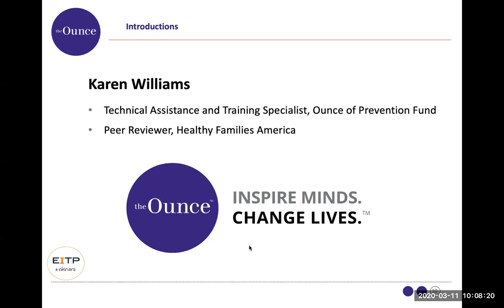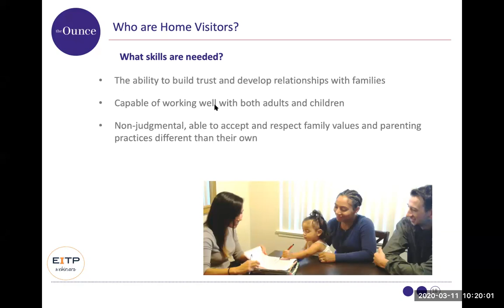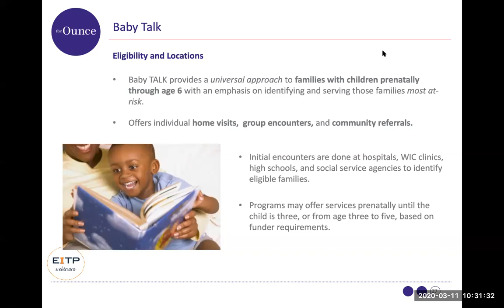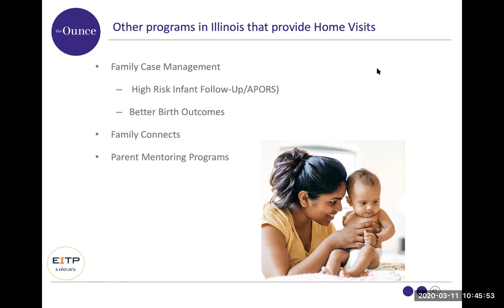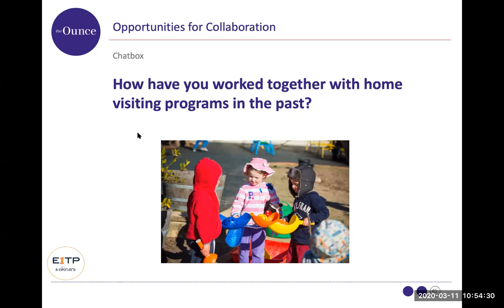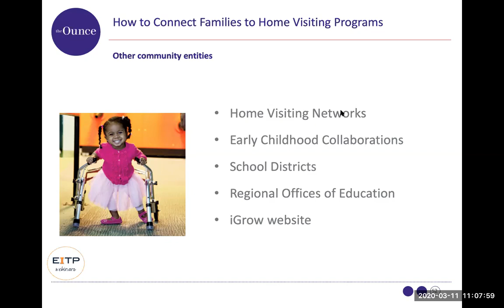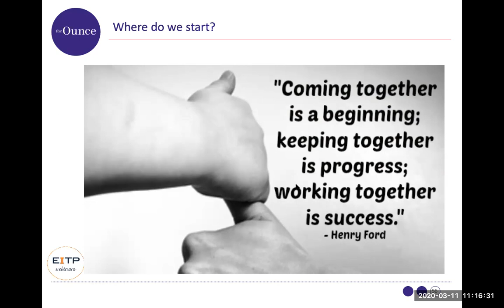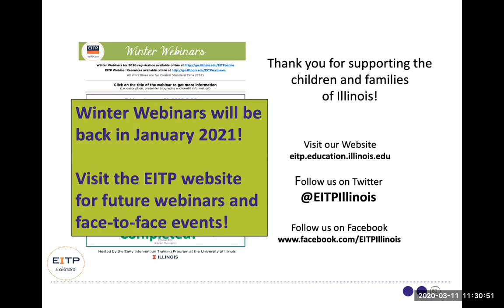Home Visiting in Illinois: Partnering to Promote Healthy Child Development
VIDEO IS A RESOURCE ONLY - NO CREDIT OFFERED FOR VIEWING. Recorded March 11, 2020. Presenter: Karen Williams
This webinar provides an overview of the home visiting programs available to families with young children in Illinois. Discussion includes eligibility requirements, the referral process, and strategies to promote collaboration between Home Visiting and Early Intervention services.
Learning Objectives:
• Explore a variety of home visiting models available to families with young children in Illinois
• Examine eligibility requirements and the process for referring families to home visiting services
• Review available resources for connecting families to home visiting services